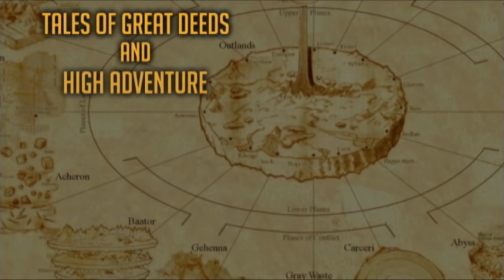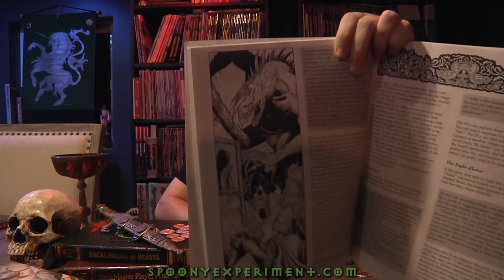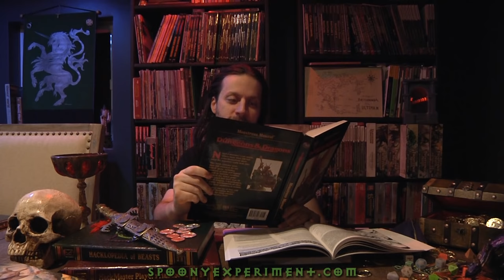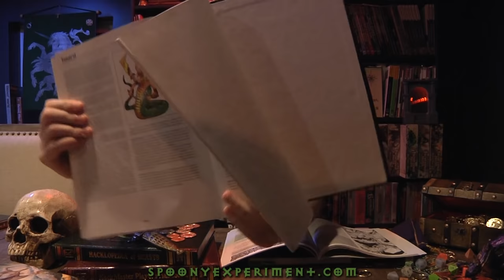Counter Monkey - The Apocalypse Stone (Part 2)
Sometimes, the only thing that will hit is a critical miss.